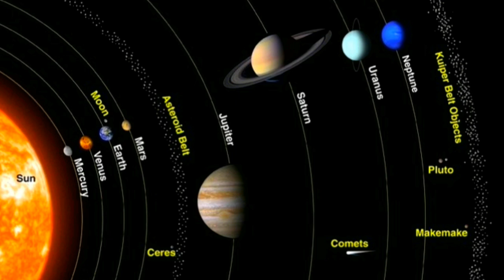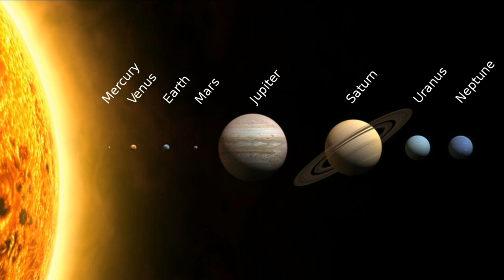ភពទាំង ៨ ក្នុងប្រព័ន្ធព្រះអាទិត្យ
ដើម្បីមើលវីដេអូផ្សេងទៀត

សូមអគុណសម្រាប់ការទស្សនា !